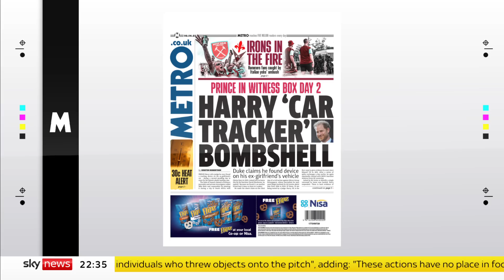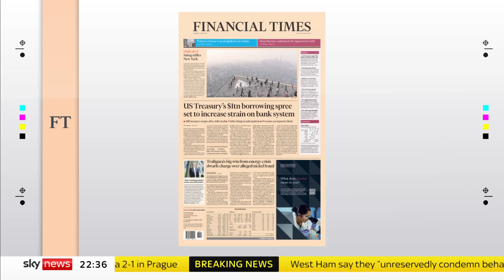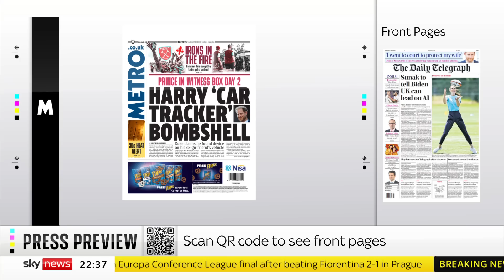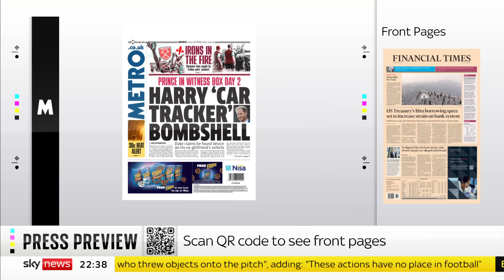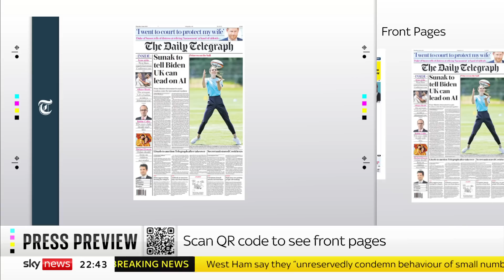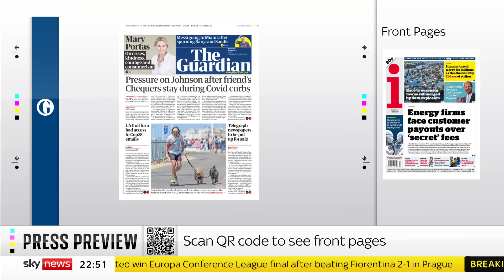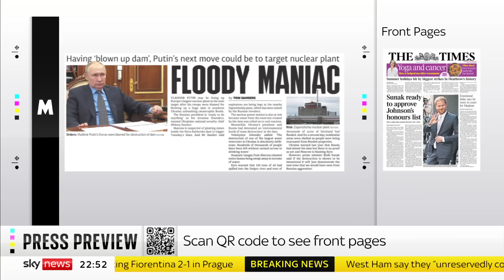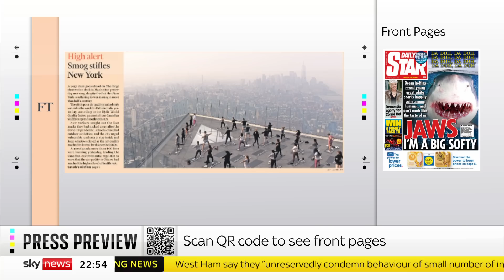Press Preview: Thursday's papers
We take a first look at Thursday's newspapers with the columnist and broadcaster, Steve Richards, and the Daily Mail columnist Sarah Vine.